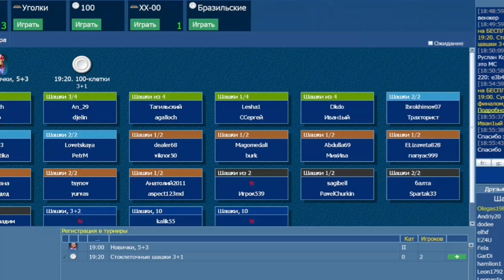Змей Горыныч vs мастер Тимофей Проскурин.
Шашечные мастера Иван Дьяченко и Иван Смурков, а также КМС Олег Бурылов играют суперблиц (1+1) против мастера Тимофея Проскурина (Россия, Санкт-Петербург).